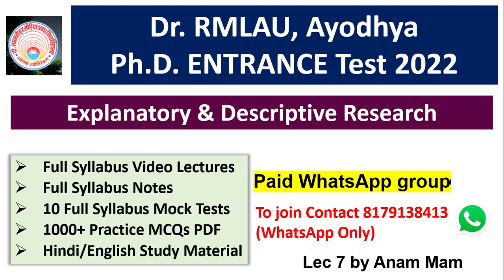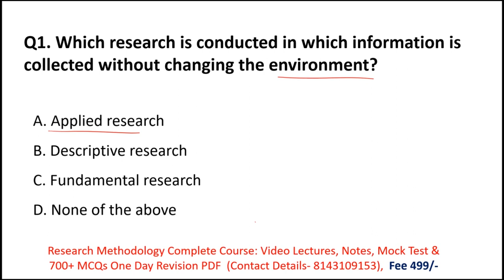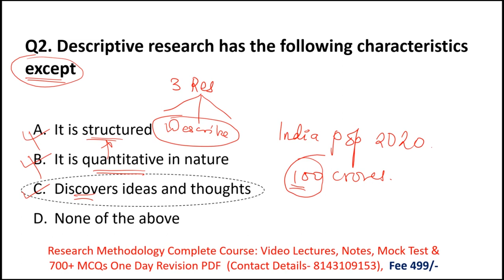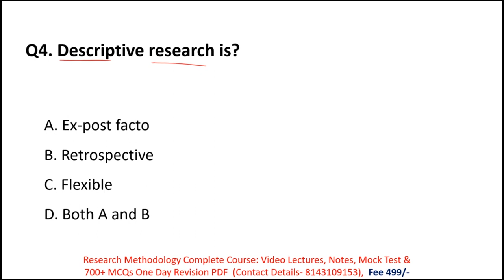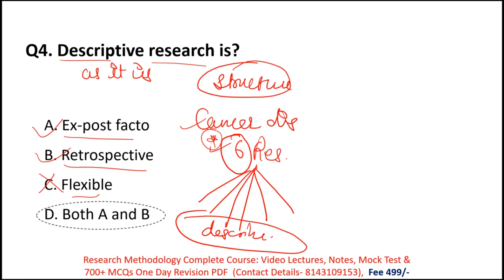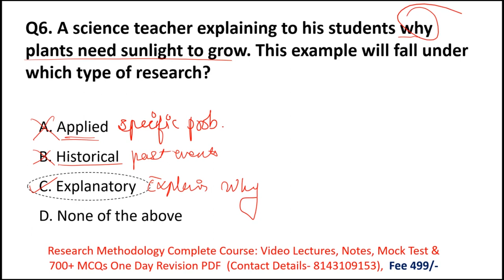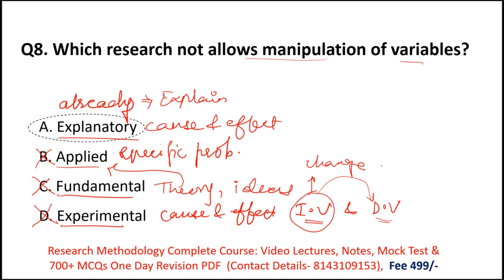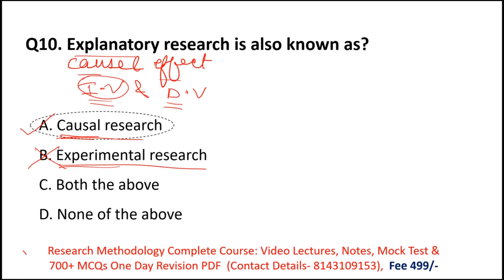Dr. RMLAU, Ayodhya PhD Entrance Exam 2022| MCQs On Explanatory & Descriptive Research | Lec 7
Hello Students,
In this video we discussed Most Expected MCQs On Qualitative & Quantitative   Research Part 2 for Dr.  Rammanohar Lohia Avadh University, Ayodhya PhD Entrance Exam 2022.

10 Full Syllabus Test Series On Research Methodology
1000+ MCQs PDF